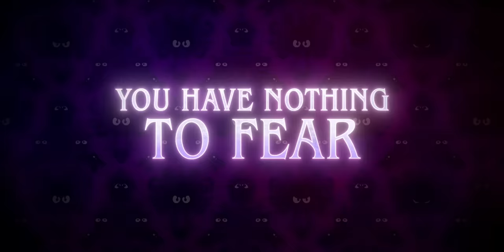Muppets Haunted Mansion | Official Trailer | Disney+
Prepare to scream… and stream! MuppetsHauntedMansion, an Original Special, makes its spook-tacular entrance October 8 on DisneyPlus.